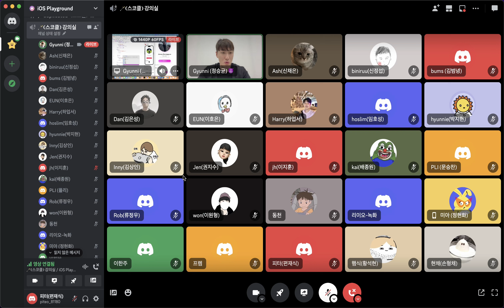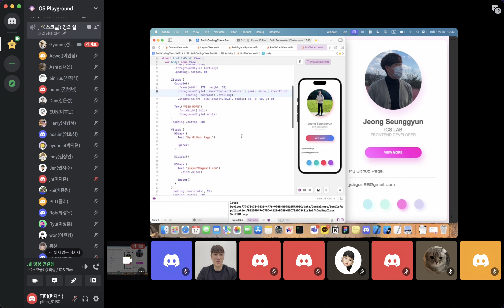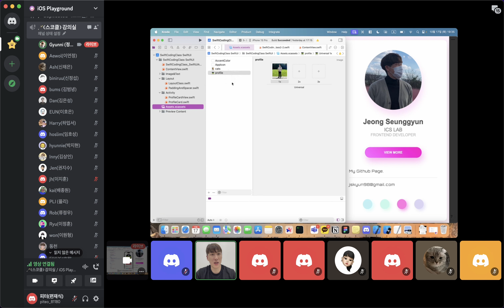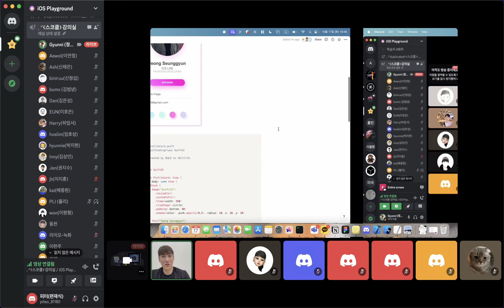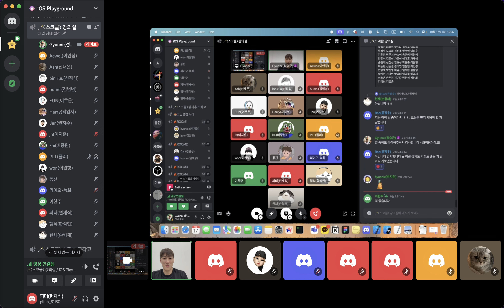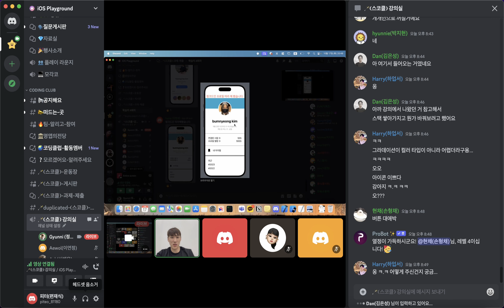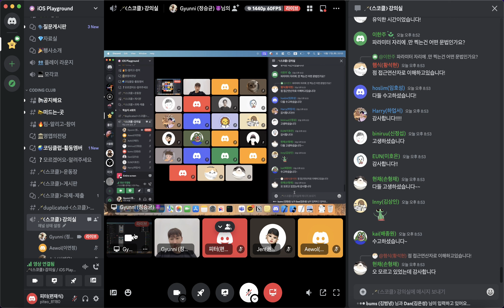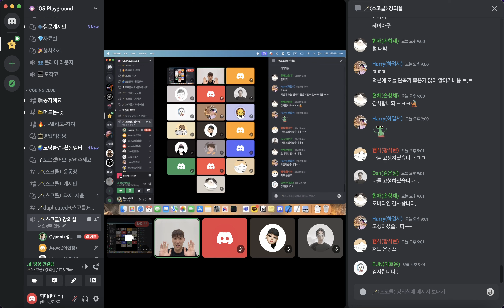[Live] 스위프트 코딩 클래스 - 4회차(10.17)